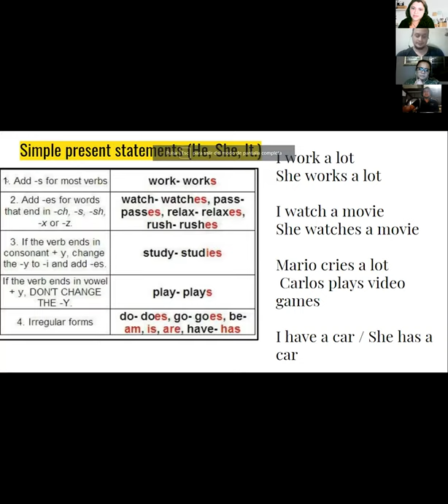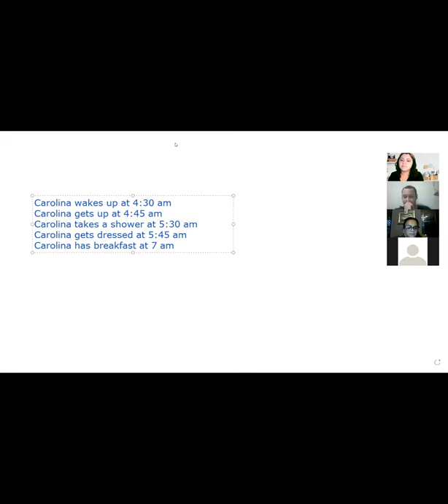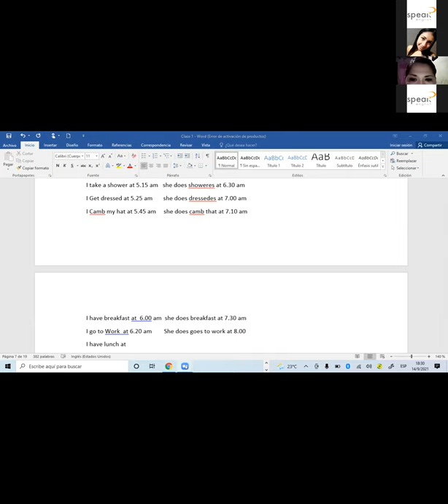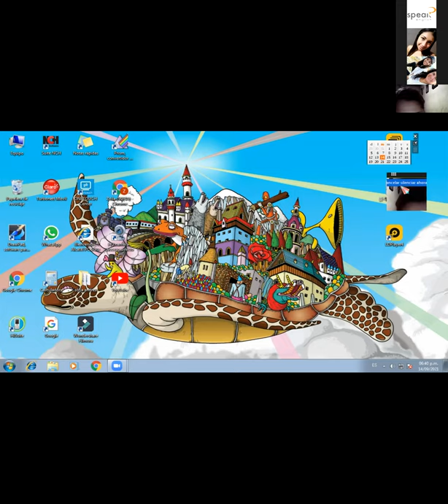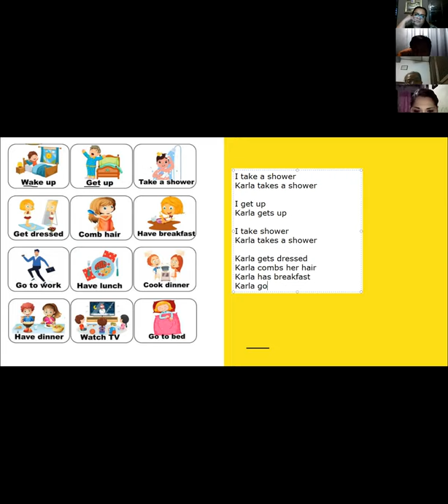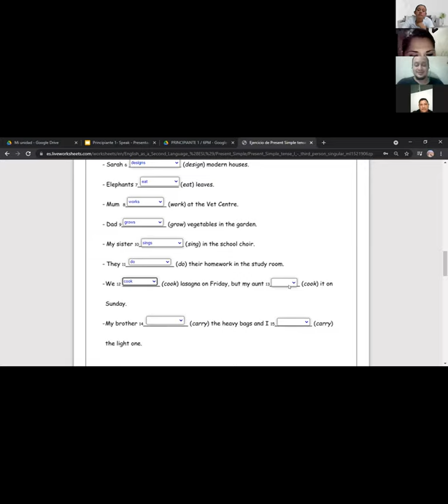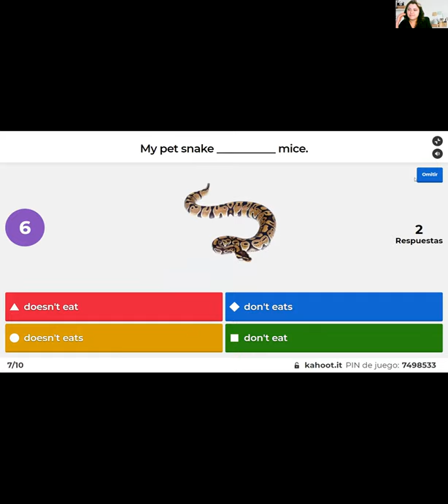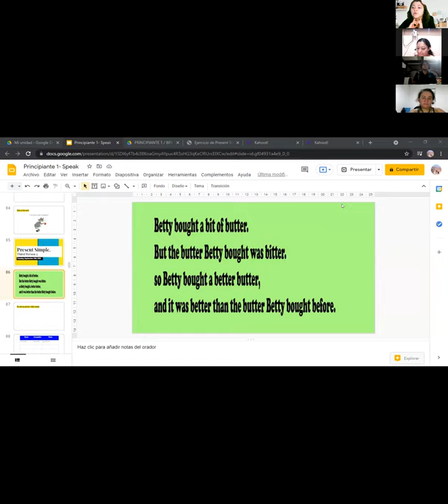Speak-Questions 3rd person questions (Sept 14)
Speak-Questions 3rd person questions